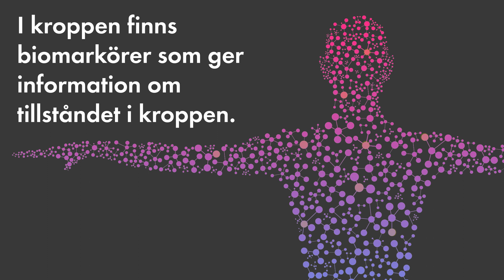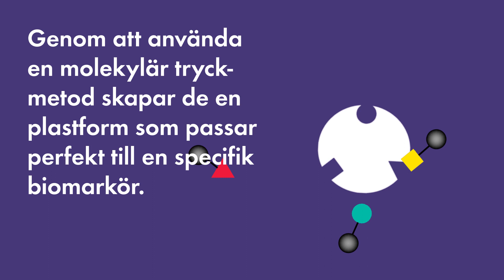Säkrare verktyg för cancerdiagnostik | Forskning vid Malmö universitet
Forskarna i det EU-finansierade projektet BioCapture på Malmö universitet arbetar med att utveckla säkrare verktyg för cancerdiagnostik.